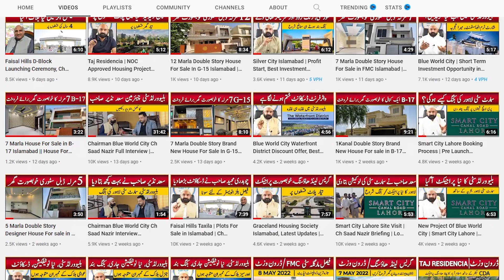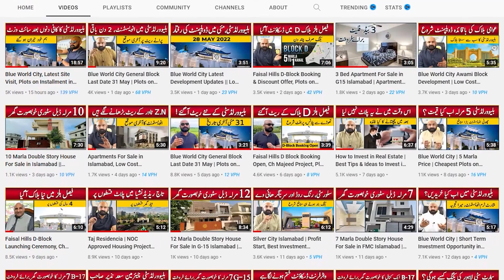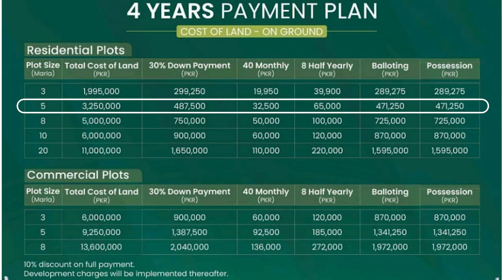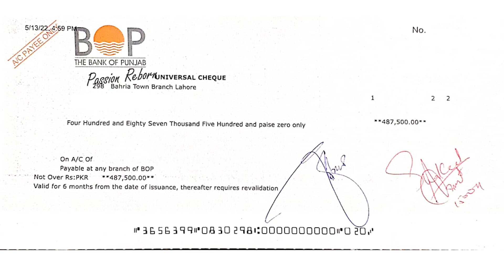Smart City Lahore Last Chance for Old Rates, Low Cost Housing Project in Lahore, Plot on Installment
In This video we will share Information About Smart City Lahore Last Chance for Old Rates, Low Cost Housing Project in Lahore, Plot on Installment

For Details & Booking:  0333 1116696

Islamabad Property
Development Progress
Islamabad
Rawalpindi